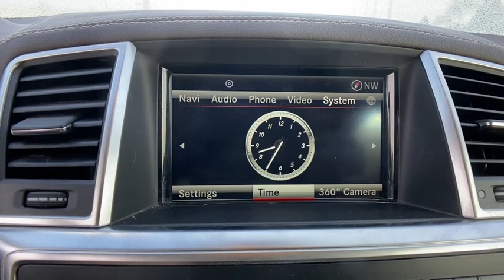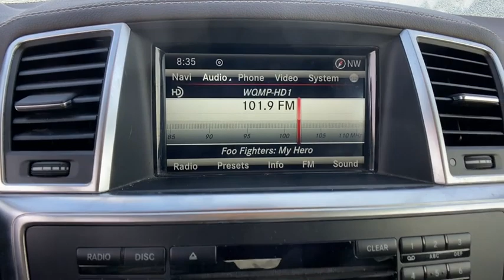2015 Mercedes-Benz GL-Class Orlando, Deltona, Sanford, Oviedo, Winter Park, FL FA605104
Black Used 2015 Mercedes-Benz GL-Class available in 750 Towne Center Blvd., Sanford, Florida at CDJR of Seminole County. Servicing the Orlando, Deltona, Sanford, Oviedo, Winter Park, FL area.
2015 Mercedes-Benz GL-Class GL 450 - Stock#: FA605104 - VIN#: 4JGDF6EE3FA605104

Clean CARFAX. Black 2015 Mercedes-Benz GL-Class GL 450 4MATIC 4MATIC 7G-TRONIC PLUS 7-Speed Automatic 3.0L V6 Direct-Injection BiTurbo Local Trade, Seminole County Value Line Program- Sold as is with all faults- Some cars need work not included in, All used cars have cosmetic blemishes- price reflects issues - sold as is with all faults, 19 x 8.5J Twin 5-Spoke Wheels, Alloy wheels, Exterior Parking Camera Rear, Power Liftgate, Power moonroof, Radio: AM/FM In-Dash DVD/CD Player.Seminole County Value Line Program- Sold as is with all faults- Some cars need work not included in advertised price- Some cars have cosmetic blemishes-price reflects issues. Recent Arrival! Odometer is 4864 miles below market average!Reviews:* Just because you have the need to carry more than four passengers or tow a 7,500-pound trailer doesn??t mean you have to sacrifice your standards. The full-size 2015 Mercedes GL-Class delivers workhorse-like performance in a luxury vehicle respected by valets from Manhattan to Monaco. Source: KBB.com* Room for seven adults; authoritative power; available fuel-efficient diesel V6; classy and quiet interior; strong brakes. Source: Edmunds* The 2015 Mercedes-Benz GL-Class makes a definite statement. It possesses a strong stance, beautifully sculpted lines along its side profile, a skid plate under the front bumper, and a huge front grille. It is offered in 3 distinct models: the GL350 BlueTEC, GL450, and the GL550. The GL350 BlueTEC comes equipped with a 240hp, 3.0Lr turbo clean diesel V6, and can get an EPA estimated 26 MPG on the highway. The GL450, has a 362hp, 4.6L biturbo V8, while the GL550, also with the 4.7L, gets 429hp. 4MATIC All-wheel drive is standard with the GL-Class, and all engine options are paired with 7-speed automatic transmission. The GL-Class has a stylish, refined cabin that pampers you in luxury and comfort with all the controls you need easily within reach. Plus, there is 93.8 cubic feet of cargo capacity when the 2nd and 3rd rows are folded down. The base GL350 comes standard with such features as dual-zone climate control, sunroof, rearview camera, Bluetooth audio streaming, power tailgate, heated front seats, and power-folding third-row seats. Available option packages let you customize your GL to your tastes. The Premium 1 Package offers navigation, 14-way power front seats, Heated and cooled cup holders and more. The Driver Assistance package gives Active Blind Spot Assist, DISTRONIC PLUS with PRE-SAFE Brake, and Active Lane Keeping Assist. Further, the Parking Assist Package offers the Surround View System and PARKTRONIC with Active Parking Assist. The mbrace2 system helps you lock or unlock your GL, find it, or send an address to the navigation system it from your smartphone. Safety features include 7 air bags, 4-wheel disc brakes with Automatic Brake Drying for better stopping power in wet weather, Hill start assist, and more. Source: The Manufacturer SummaryVehicle pricing includes all offers and incentives. Sales tax, registration fees, dealer installed options, reconditioning costs, and $999 dealer fee not included in all vehicle prices shown and must be paid by the purchaser. While great effort is made to ensure the accuracy of the information on this site, errors do occur so please verify information with a customer service rep.